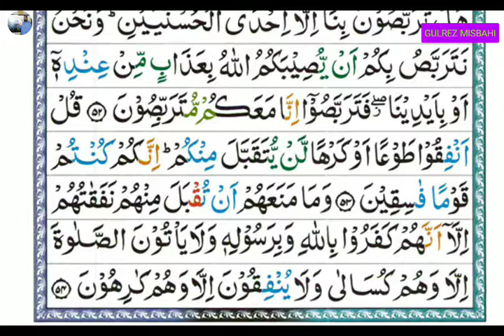TArjuma Quran Para 10 Surah Touba (ترجمة قرآن پارہ 10 سورہ توبه سبق 16) Lesson 16.by Gulrez Misbahi.